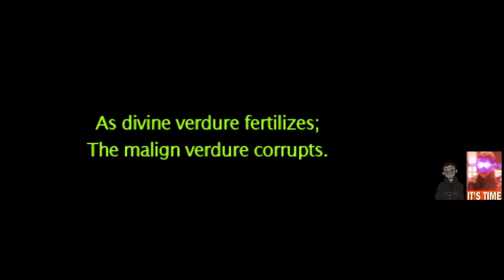Etrian Odyssey IV Part 1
Myself and DarkLink travel to the city of Tharsis to unravel the mysteries of the Yggdrasil Labyrinth.